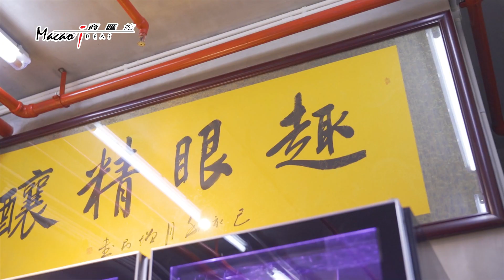【商匯館企業故事】手工啤酒 "趣眼精釀" 用創新工藝注入獨特風味